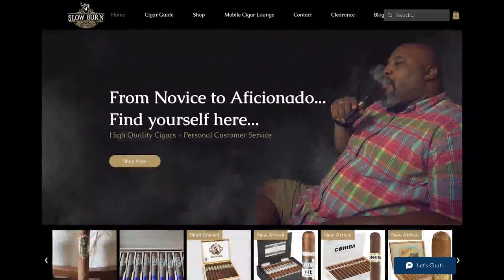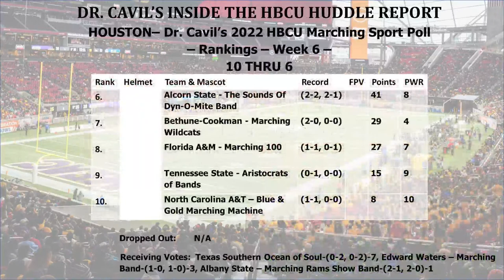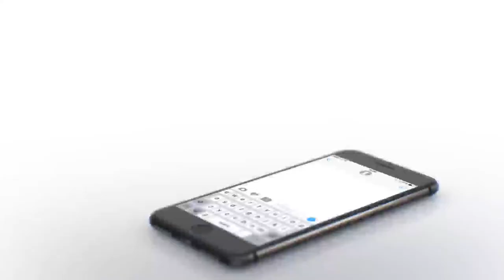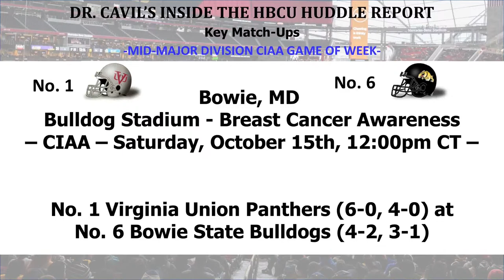Dr. Cavil's Inside The HBCU Sports Lab | Episode 317 | 10-13-2022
Dr. Cavil's Inside The HBCU Sports Lab | Episode #317

Time for the first  lecture of  the week in the Lab!